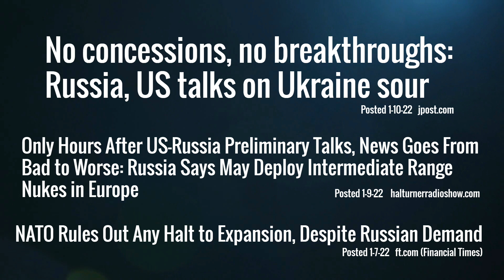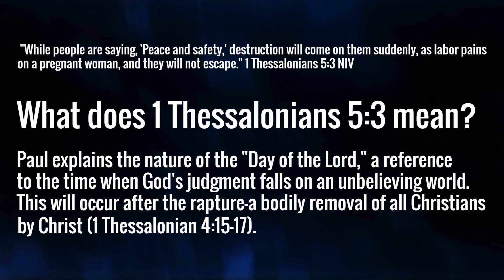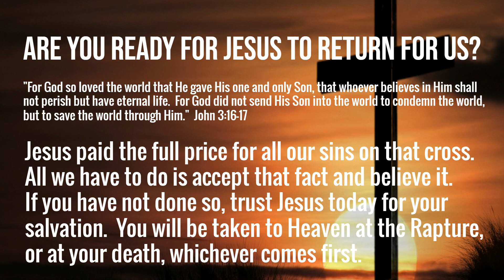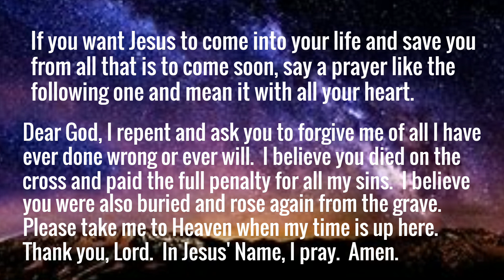Rapture & End Times Prophecy News - World War 3 and Rapture This Week?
Diplomatic negotiations have soured in Geneva today.  It looks like war may break out between Russia and U.S./NATO.  Whether talks will continue is still unsure, but it does not look good for talks to continue.  This is a very dangerous situation and could be disaster in many ways.  On this video are some details and headlines that have been in the news in the last few days.